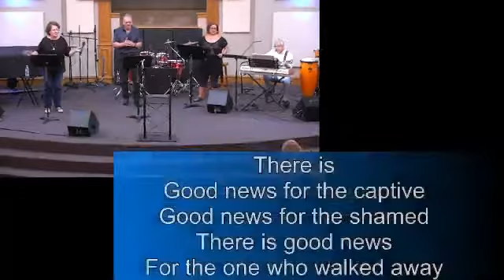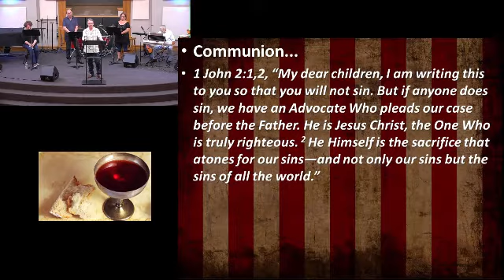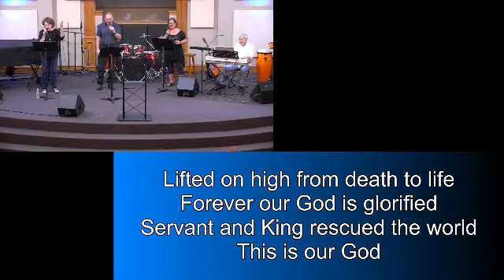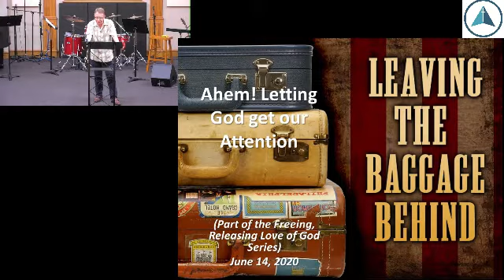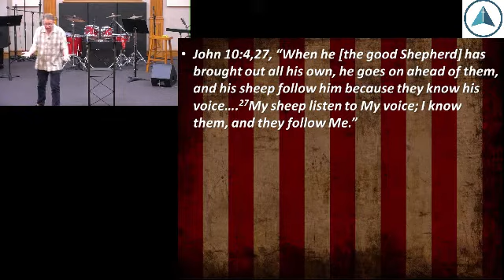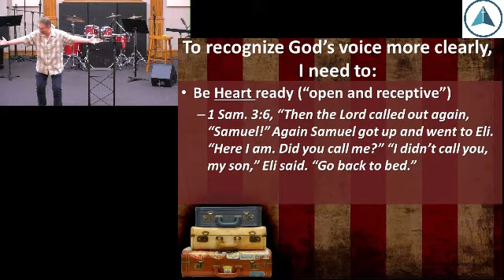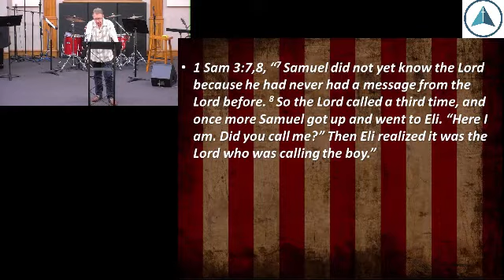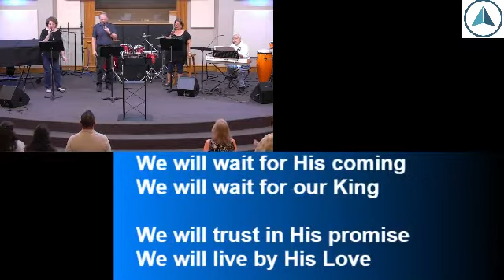Part 10 Ahem! Letting God Get Our Attention